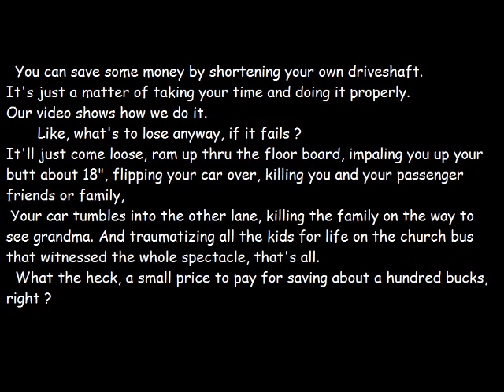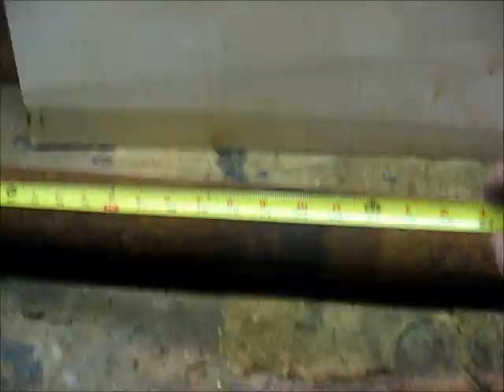How to Shorten a Drive Shaft, with Basic Tools.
In this video, we're showing how we shorten driveshafts, with the limited tools, and money, that we have.. There's not too much to it, just using common sense, and taking your time to do it properly.. It's very important that the drive shaft is straight and true.. We have seen where a driveshaft was actually cut in the middle, and welded back together.. PLEASE DON'T TRY THAT.. It's is fairly certain to cause vibration problems,as well as damage to other parts of the drive train.. All the work needs to be done on the end of the shaft..
  To lengthen a driveshaft involves getting a complete new shaft entirely, and welding the yokes to the ends, not trying to add a section of shaft to the existing one..
Also, while having the driveshaft out, is a good time to change the universal joints.